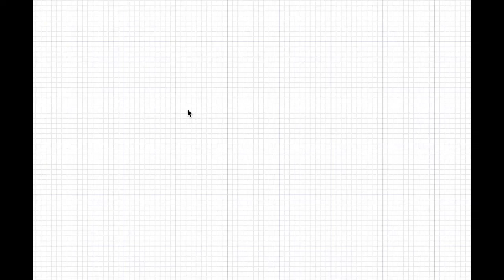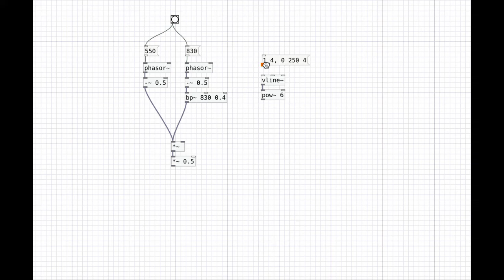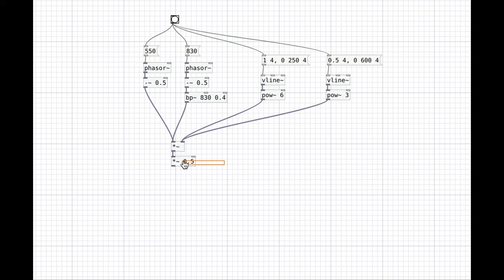(014) Pure Data - TR-808 style cowbell synthesis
A quick tutorial on how to synthesize a TR-808 style cowbell in Pure Data.